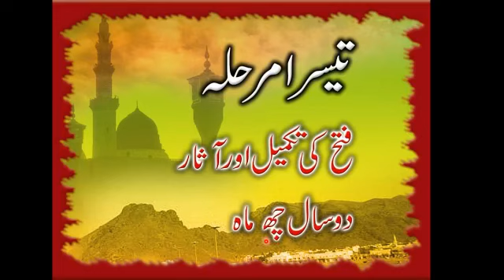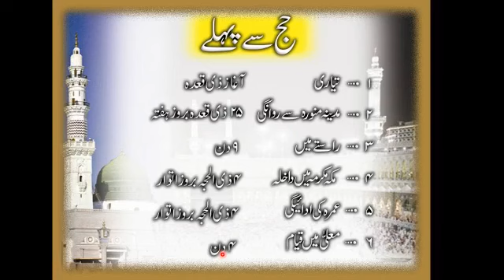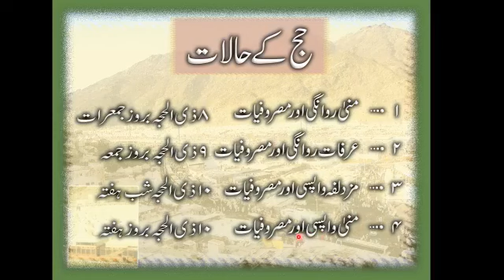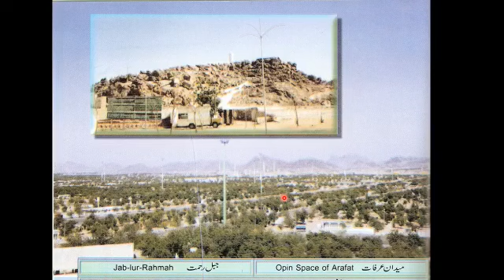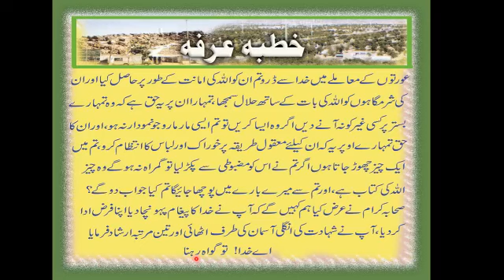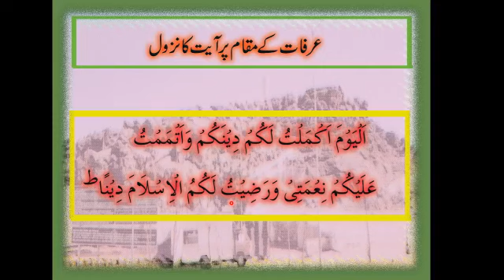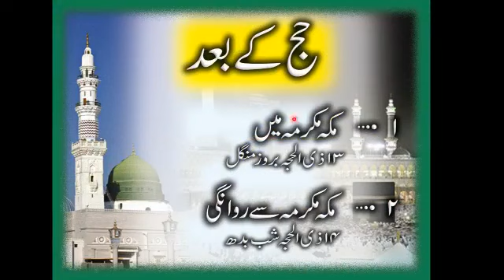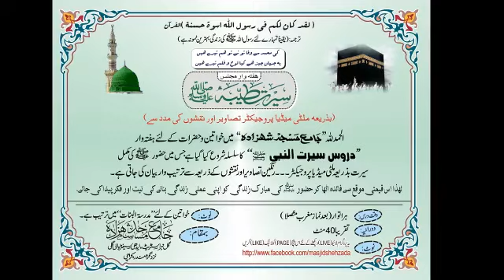Class,54☆Majlis e Seerat e Tayyabah مجلس سیرت طیبہﷺ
ھفتہ وار مجلس سیرت طیبہ۔۔۔(لائیو پروگرام)
(بذریعہ پروجیکٹر تصاویراور نقشوں کے ساتھ)
کلاس: 54
موضوع؛ تیسرا مرحلہ. حجۃ الوداع __ ۱۰ہجری
مورخہ؛ 06،جنوری،2019 (بروز اتوار)[بعد مغرب]
مدرس؛ مفتی محمد خالد العباسی